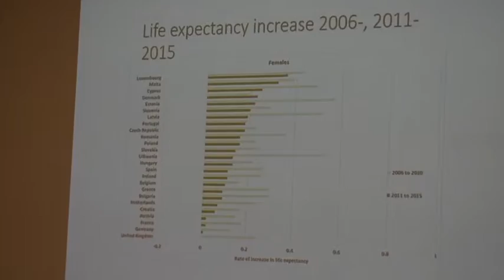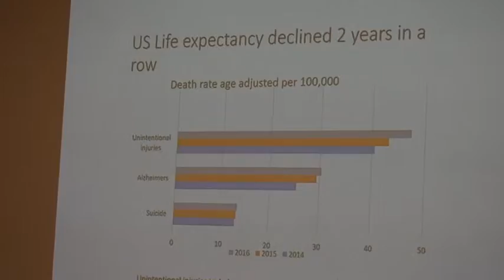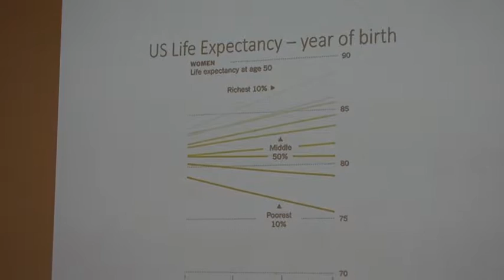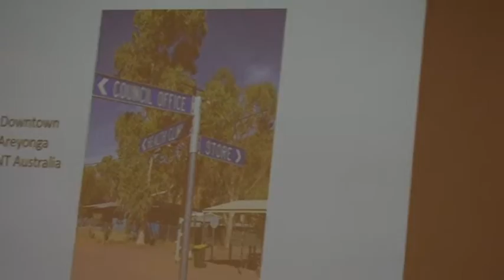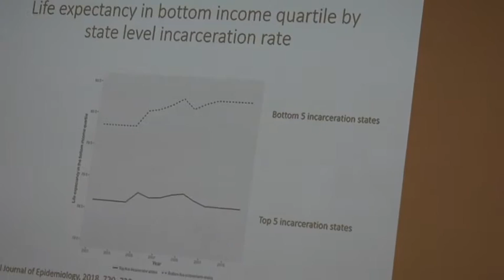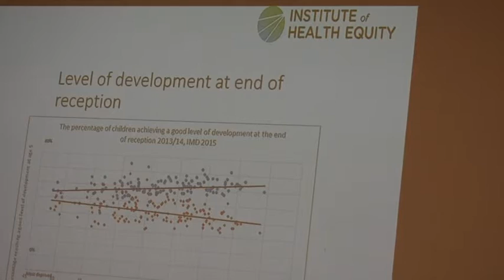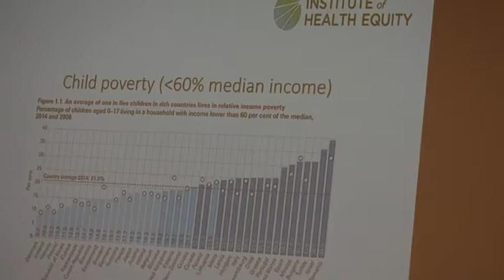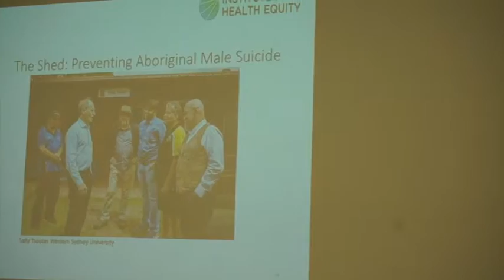Students for Global Health Lecture Series 2019: Health inequalities and social determinants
We are honored to have pre-eminent public health figure Sir Michael Marmot share his insight on the enormous impact of inequality on health. Learn from this public health superstar, who continues to have a huge impact on the public health landscape both in the UK, and abroad.

Sir Michael Marmot is both a seminal researcher, and  a leading voice in both the local and worldwide fight against health inequalities. He is the author of The Health Gap: the challenge of an unequal world (Bloomsbury: 2015) and Status Syndrome: how your place on the social gradient directly affects your health (Bloomsbury: 2004).  Professor Marmot held the Harvard Lown Professorship for 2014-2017 and is the recipient of the Prince Mahidol Award for Public Health 2015. He has been awarded honorary doctorates from 18 universities. Marmot has led research groups on health inequalities for over 40 years.  He chairs the Commission on Equity and Health Inequalities in the Americas, set up in 2015 by the World Health Organization’s Pan-American Health Organization (PAHO/ WHO).  He was Chair of the Commission on Social Determinants of Health (CSDH), which was set up by the World Health Organization in 2005, and produced the report entitled: ‘Closing the Gap in a Generation’ in August 2008.  He has received numerous awards, including a knighthood in 2000 for services to epidemiology and the understanding of health inequalities.

He was a member of the Royal Commission on Environmental Pollution for six years and in 2000 he was knighted by Her Majesty The Queen, for services to epidemiology and the understanding of health inequalities.  Professor Marmot is a Member of the National Academy of Medicine.

He is also a patron of Students for Global Health United Kingdom, pledging to support the organisation.